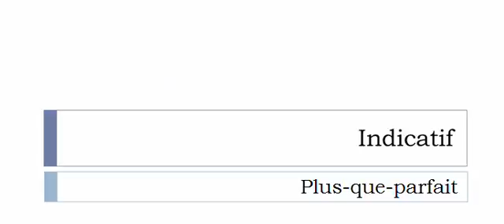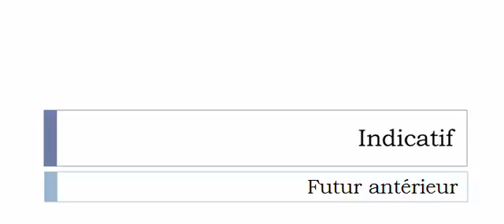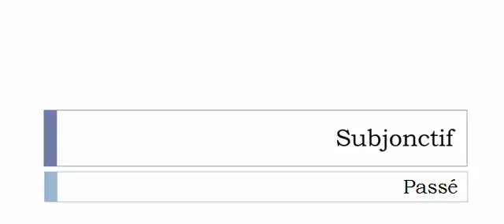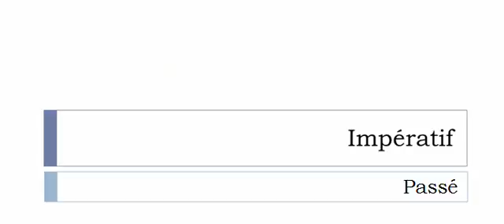フランス語を学ぶ = 共役 = Décriminaliser